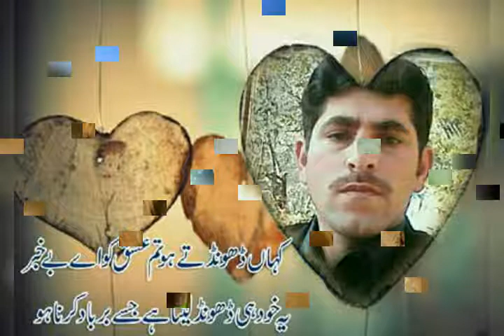Sardar Faheem Bagh AJK